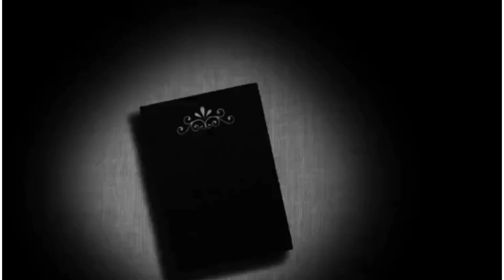Mix Achar Recipe | Mango Pickle |Commercial Recipe | Kitchen Kahani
aj main ap k leye lay k aayee hoo Mix Achar ki super duper hit recipe. Is recipe se ap dher sara achar asani se ghr me tayar kar saktay hain. yeah achar k qadeem tareen recipe hai. Salon tak apka achar kharab nhi hoga. Is achar ko bana k aap online sale bhi kar saktay hain..ghr me baith k khub kamain aur mujhy duaaien day..q k aisi recipe apko koi nahi sikhayega 😍
what are the ingredients for 3 kg pickle👇🏼

how to make pickle at home
How to make home made pickle
make money with your online business
homemade food business techniques
how to sell home made food online
earn money at home
homebase online business techniques
how to run online business from home
earn money with homebase work
how to sell your product from home